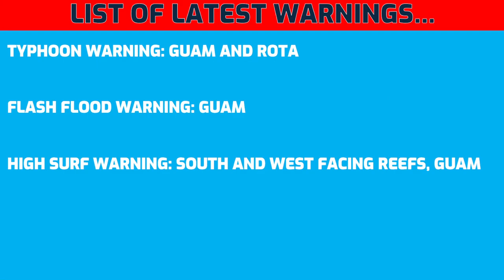Powerful, Super Typhoon Mawar Continues to Intensify: Short Update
Typhoon Mawar, officially Super Typhoon Mawar by the Joint Typhoon Warning Center, continues to intensify as it exits the Mariana Island Regions as well as the US Territory of Guam, and is beginning to rapidly improve in eye structure and intensify as it heads off to the Northwest. As per our latest CAT Team estimates, Typhoon Mawar is almost a Super Typhoon on our estimations, with maximum sustained winds of 145 mph, and an estimated pressure of 935 mb

Typhoon Mawar is likely to intensify further and reattain Category 5/Super Typhoon Status, and Mawar could once again reach a peak intensity of anywhere from 160-180 mph over the next 24-72 hours, as this powerful system continues to live on